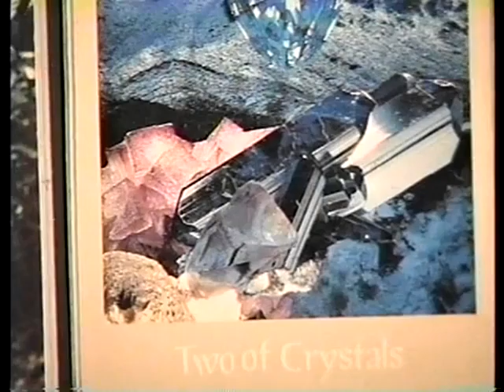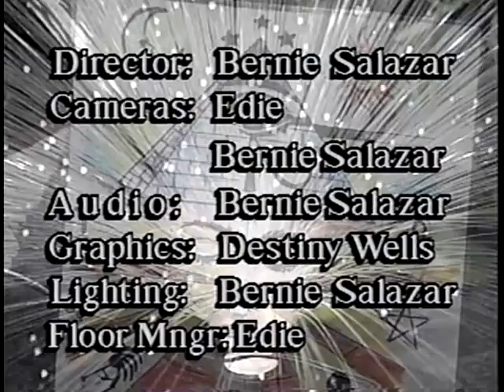A visit with a person of High Strangeness Star Journey part 4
Look ahead in 2001 to 2012. fun to look backwards on how things played out.
The Colorado Studio ended up with me.